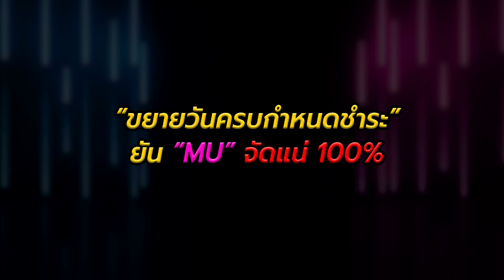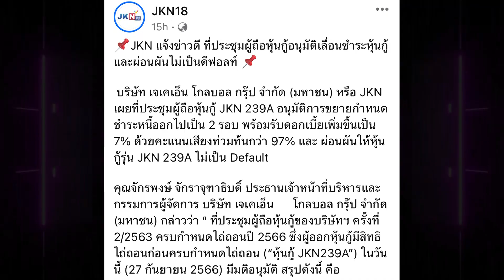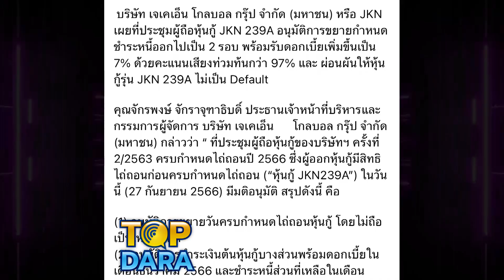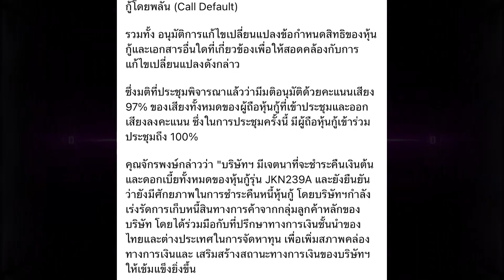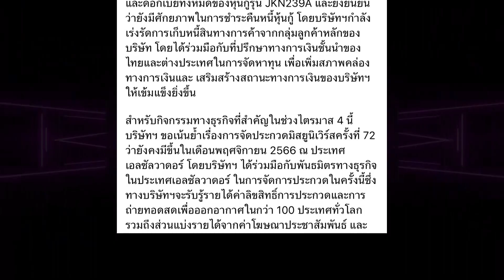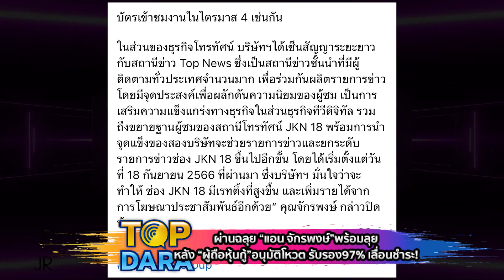“แอน จักรพงษ์”ผ่านฉลุย“ผู้ถือหุ้นกู้”อนุมัติโหวต รับรอง97% เลื่อนชำระ คอนเฟิร์ม“MU”จัดแน่ | TOP DARA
จากเรื่องราวที่เป็นข่าวอึกทึกครึกโครมกันเลยทีเดียว หลังจากที่ บริษัท “เจเคเอ็น โกลบอล กรุ๊ป จำกัด” (มหาชน) หรือ JKN ไม่สามารถชำระเงินต้นและดอกเบี้ยให้กับผู้ถือหุ้นกู้รุ่น JKN239A ให้ทันวันครบกำหนดไถ่ถอนหุ้นกู้เมื่อ 1 ก.ย. 66 ที่ผ่านมา มูลค่ารวมทั้งสิ้น 609.98 ล้านบาท และได้ชำระเงินบางส่วนแล้ว 156.6 ล้านบาท ทำให้ยังคงเหลือส่วนที่ไม่ได้ชำระอีกกว่า 450 ล้านบาท